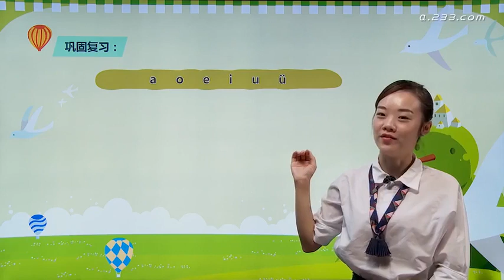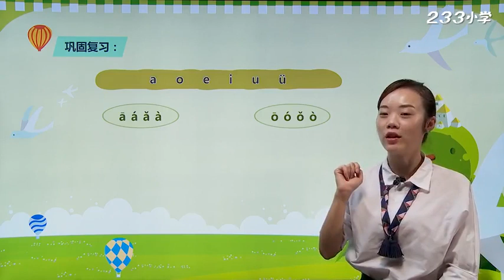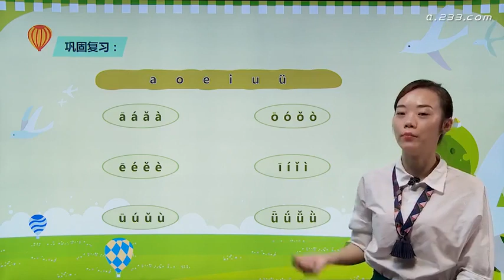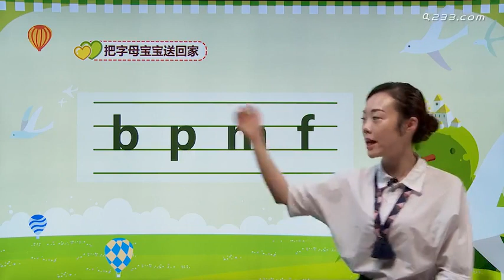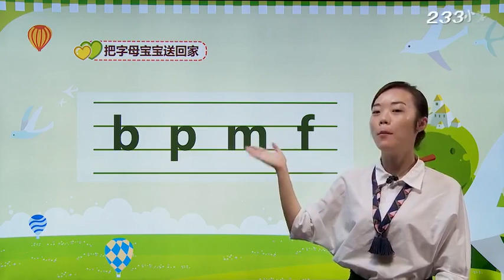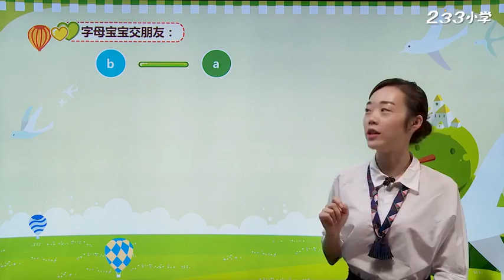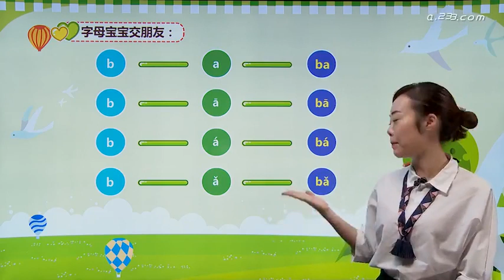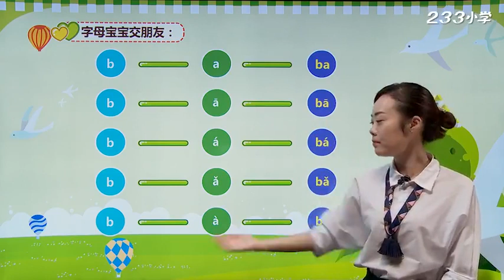海外华人儿童学中文 一年级上册 015 - 拼音 bpmf 1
让海外华人儿童通过有趣的方式都能学好中文！
唐诗故事系列 让海外华人儿童通过有趣的方式都能学好中文！